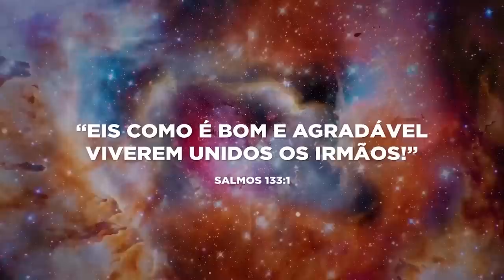SABRINA / Mulher virtuosa quem achará?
Mulher virtuosa quem a achará? O seu valor muito excede ao de rubis.
O coração do seu marido está nela confiado; assim ele não necessitará de despojo. Ela só lhe faz bem, e não mal, todos os dias da sua vida.
Provérbios 31:10-12
Bem vindos ao canal Casa Plataforma de Oração!
Assista até o fim e compartilhe as mensagens.

Quer participar das reuniões? Todas são presenciais e acontecem sempre às Quartas, Quintas e Domingos. Entre em contato com Jacy Lima no Telegram e agende sua visita escolha uma data e passe junto com o nome completo e número de contato para agendamento!!!
O contato está no grupo do Telegram Oficial. O endereço completo é informado somente após o agendamento...
Canais oficiais da CPO (Casa Plataforma de Oração)
Canal parceiro:
Os membros da Casa Plataforma de Oração buscam a compreensão dos princípios universais das religiões, a liberdade intelectual e cooperação fraterna entre os diferentes segmentos religiosos,  com o propósito de estarmos unidos em Jesus, evoluindo para o mundo regenerado!

Salmo 133:1